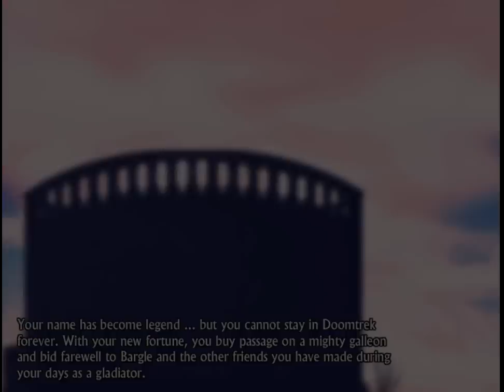Swords and Sandals 2 Redux FINAL FIGHT: Emperor Antares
The twentieth and final area champion, Emperor Antares!

By far the hardest fight, facing Emperor Antares is practically like playing Russian Roulette. If you're unlucky, one of his attacks or spells will send you flying off the arena, resulting in your death in the spike pit. He is also almost immobile when it comes to strong attacks, so pushing or any knockback attacks will be virtually pointless. He is also somewhat bugged when he uses the Colossus spell, as he becomes untargetable until you jump right to the middle of his legs, while he can still attack you.

Unfortunately, it was only through the use of the taunt bug that I won, or else I would've easily been flying towards the other end of the arena to my death. Thus concludes the game in normal mode, and stay until the end to view the epilogue and a teaser of a familiar, but NEW UPCOMING SWORDS AND SANDALS GAME!

Thank you for all your support for watching and liking my new videos!